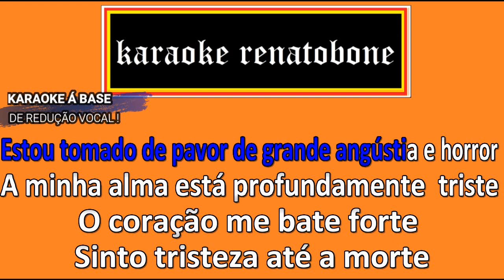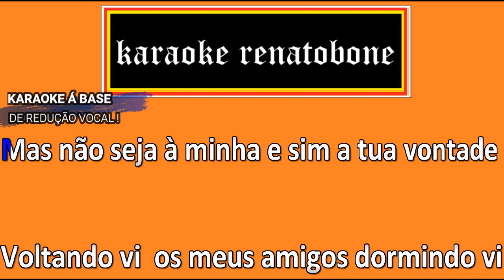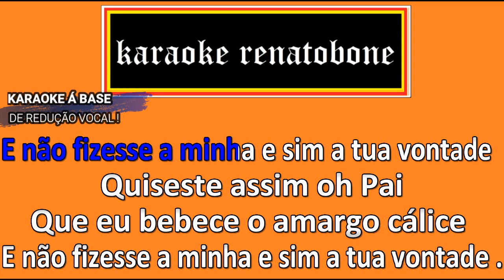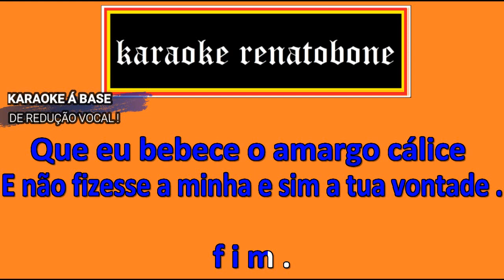GETSEMANI karaoke completo ISABEL PACHECO